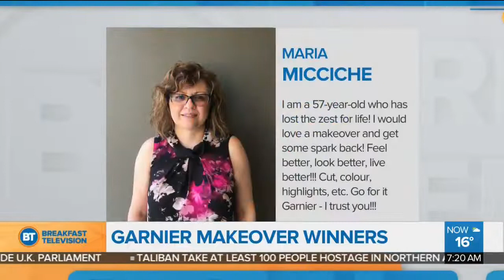Garnier Makeover 2018 - Hair expert Roger Medina on BT Montreal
BT teamed up with Garnier's Hair expert Roger Medina transforming 3 makeover winners.

Follow @rogermedinahair @garniercan